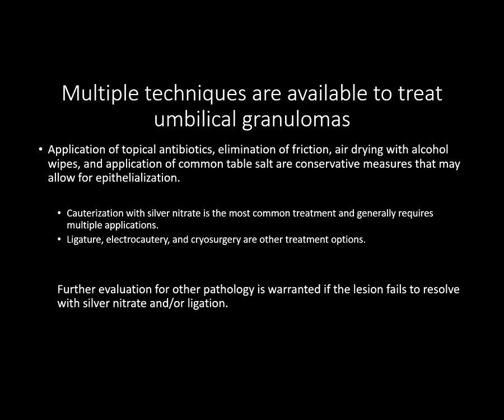Umbilical Granuloma (What is it)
Umbilical Granuloma

An umbilical granuloma is a common benign abnormality in neonates that form from excess granulation tissue remaining at the base of the umbilicus after cord separation.

It forms during the first few weeks of life and should not be present at birth.

They typically are associated with persistent drainage involving the umbilicus after cord separation.

It is a soft, round, moist, usually pink, friable, pedunculated mass, typically 3–10 mm in diameter. Umbilical polyps, urachal tract, and omphalomesenteric duct remnants must be considered.

Multiple techniques are available to treat umbilical granulomas

Application of topical antibiotics, elimination of friction, air drying with alcohol wipes, and application of common table salt are conservative measures that may allow for epithelialization.

Cauterization with silver nitrate is the most common treatment and generally requires multiple applications.
Ligature, electrocautery, and cryosurgery are other treatment options.

Further evaluation for other pathology is warranted if the lesion fails to resolve with silver nitrate and/or ligation.